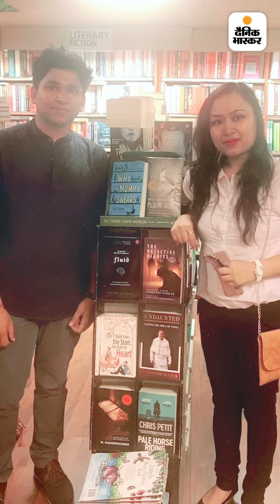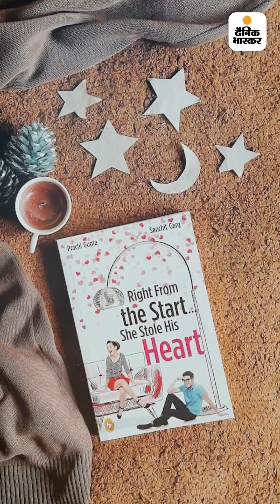मेरी किताब ने एक को मरने से बचाया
मेरी किताब ने एक को मरने से बचाया: IAS बनने का सपना छोड़ लिखीं बेस्टसेलर बुक्स, भाई संग लिखी किताब हुई पॉपुलर